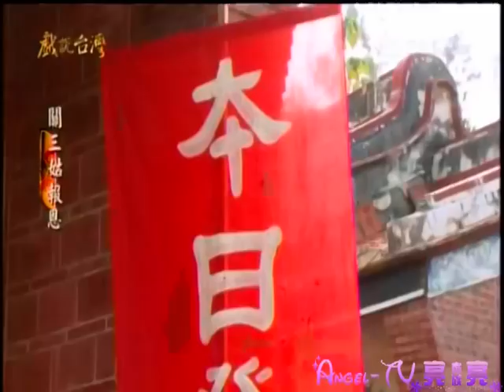20151022 戲說台灣 關三姑報恩04【 ☆ 亮 亮 の 家 族 ★ 】